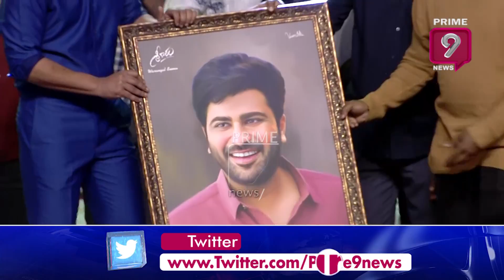Aadavallu Meeku Johaarlu Pre Release Event LIVE | Sharwanand | Rashmika Mandanna | Prime9 Ent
Aadavallu Meeku Johaarlu Pre Release Event LIVE